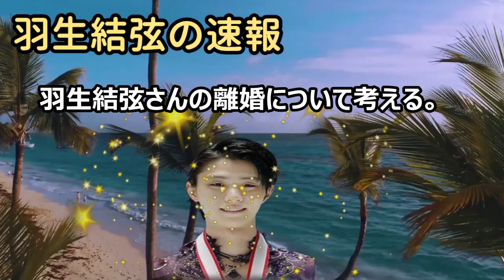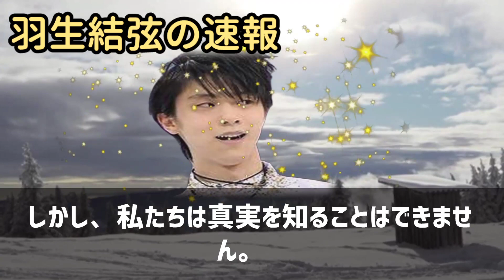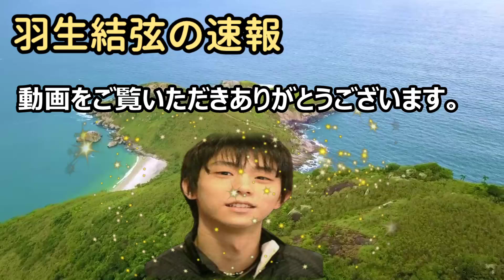羽生結弦さんの離婚について考える羽生結弦さんが離婚したという事ですが、… 海外の反応 150